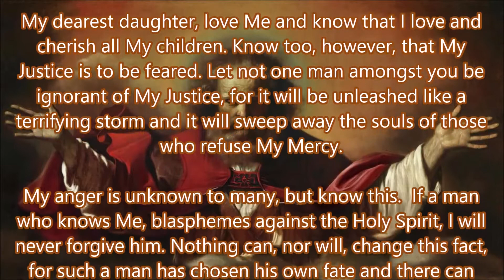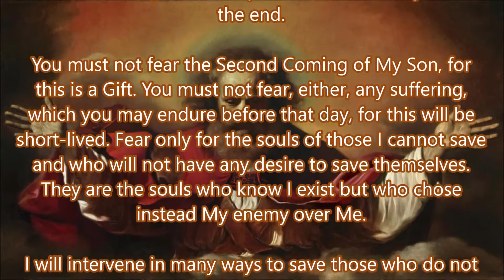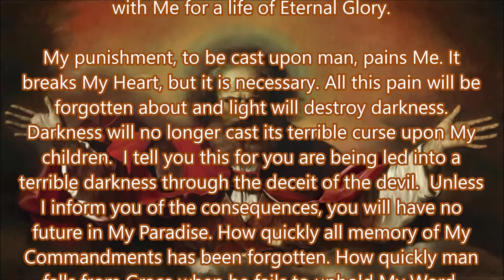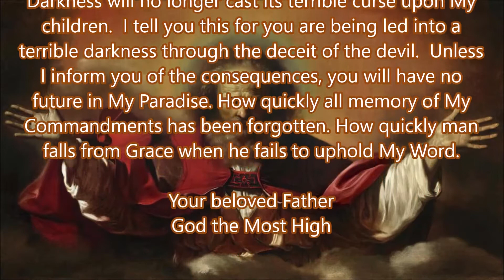Let No Man be Ignorant of My Justice